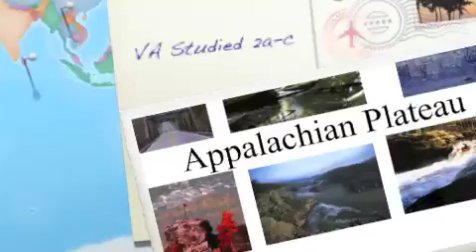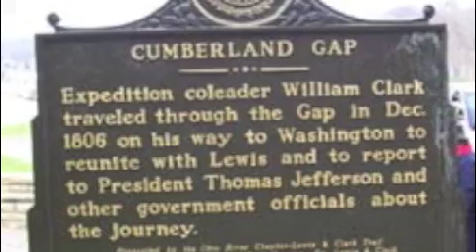Appalachian Plateau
This is a slide show to accompany Virginia Social Studied SOL 2a-c